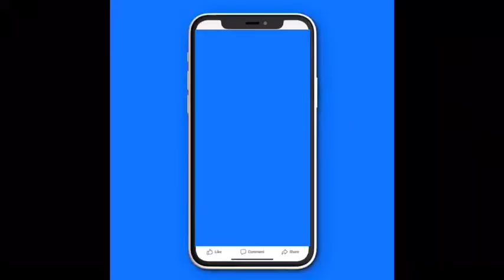Big Brother Season 24 Premiere Episode 1￼